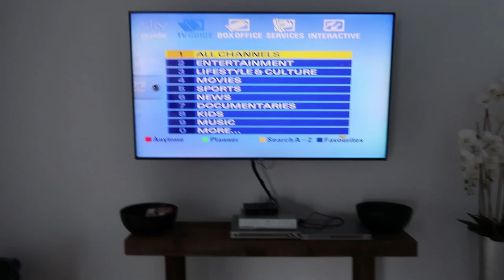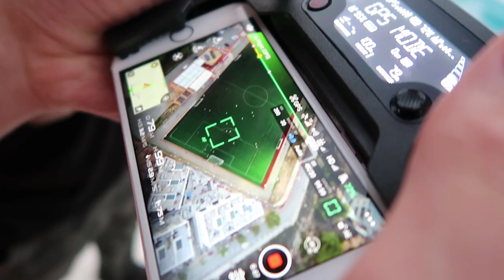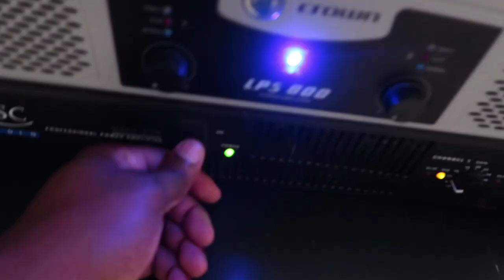THE SIDEMEN GO TO IBIZA!!